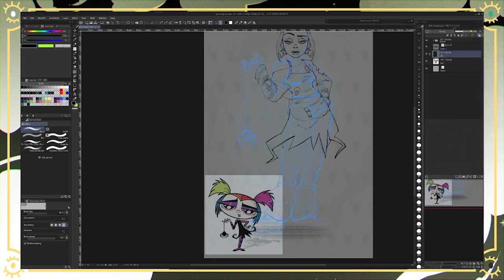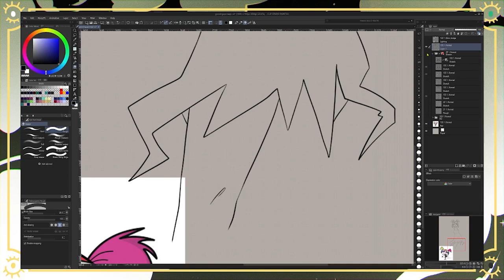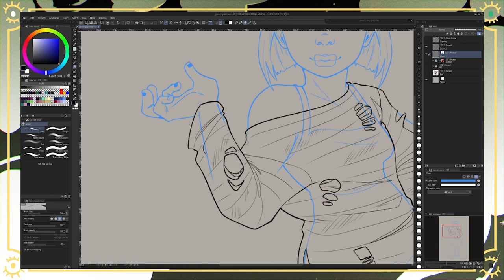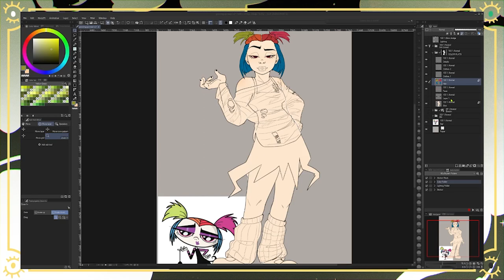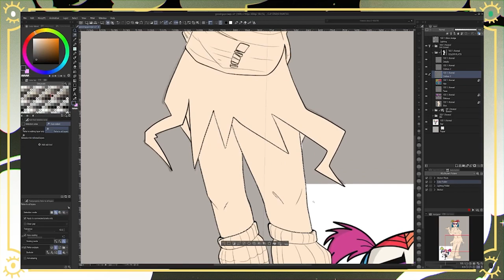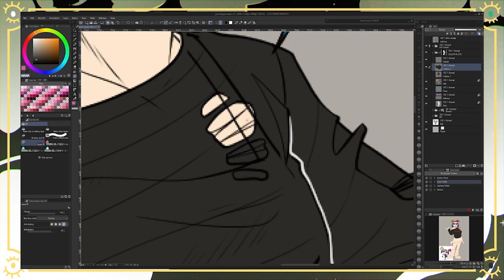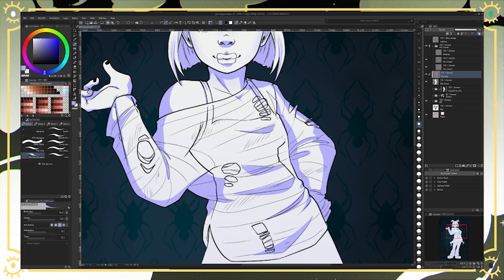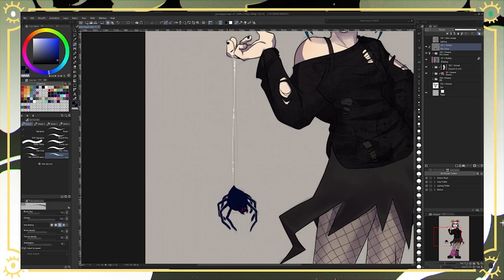✭☽ Whats it like Growing Up Creepie?? ☾✭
▲ Links ▼

All Music credits can be found in the video

I forgot this time due to technical difficulties, BUT

All the songs are by creatureinterchange from their Animal Crossing insired album! Songs 4, 7, 9, and 10!